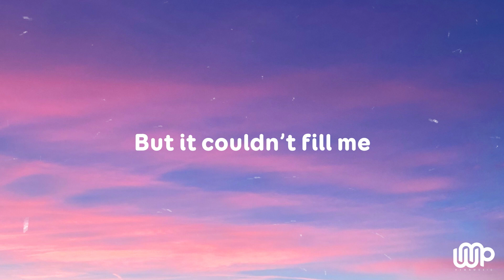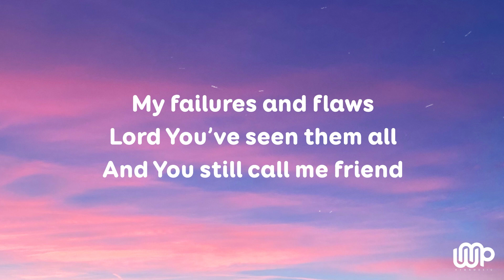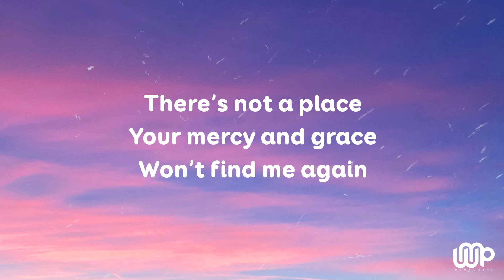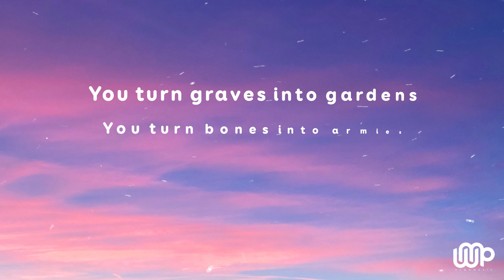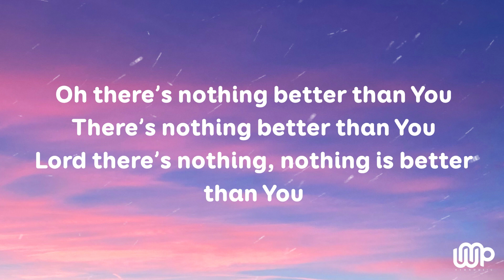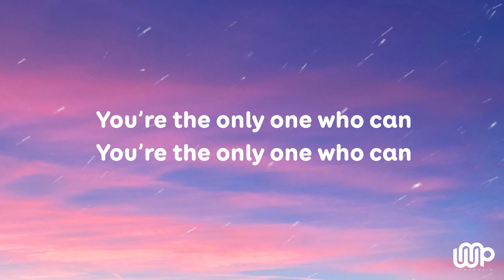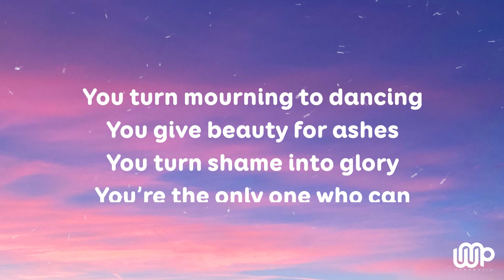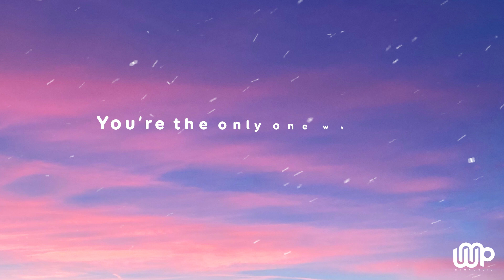Graves Into Gardens - Elevation Worship, Brandon Lake (Lyrics)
Lyrics:
I searched the world
But it couldn’t fill me
Man’s empty praise
and treasures that fade
Are never enough

And put me back together
And every desire is now satisfied
Here in Your love

Oh there’s nothing better than You
There’s nothing better than You
Lord there’s nothing, nothing is better
than You

To show You my weakness
My failures and flaws
Lord You’ve seen them all
And You still call me friend

‘Cause the God of the mountain
Is the God of the valley
There’s not a place
Your mercy and grace
Won’t find me again

You turn mourning to dancing
You give beauty for ashes
You turn shame into glory

You turn graves into gardens
You turn bones into armies
You turn seas into highways